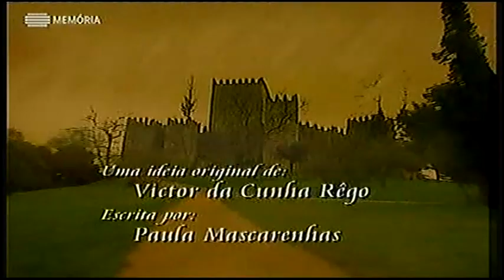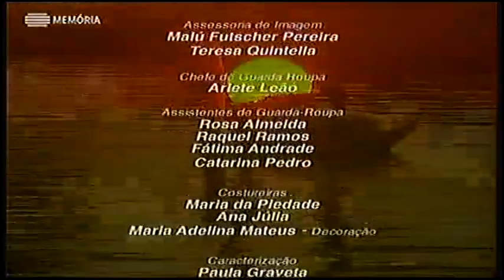A Lenda da Garça E029